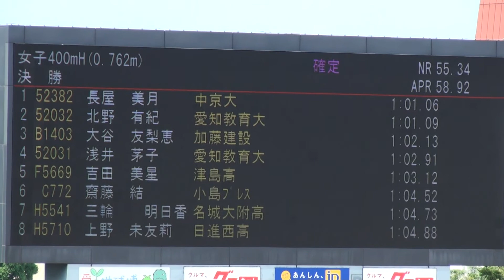2017年 愛知県陸上選手権 女子400ｍH決勝